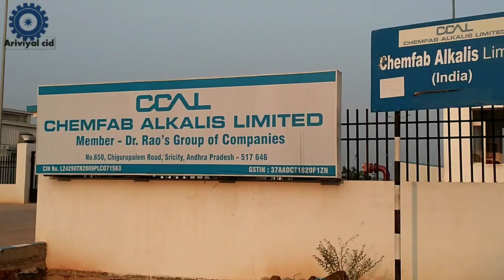Latest BE and Diploma Jobs || Jobs in sri city || Jobs in Andhra Pradesh || Jobs in India.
In this video i just introduce and give a overview of sri city in Andhra Pradesh. There is lots of Job opportunities for BE and Diploma candidates. There are so many manufacturing companies, schools and IIT inside the campus.